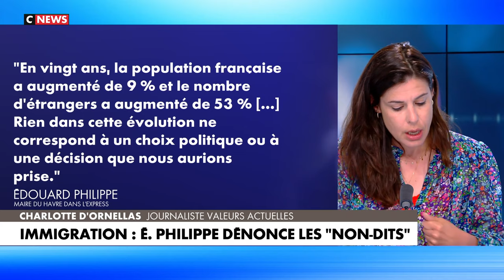Fin de l'accord franco-algérien ? - Charlotte d'Ornellas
Chronique sur l'accord franco-algérien et les déclaration d'Edouard Philippe

Charlotte d'Ornellas dans l'émission Face à l'info du 06/06/2023 sur CNEWS